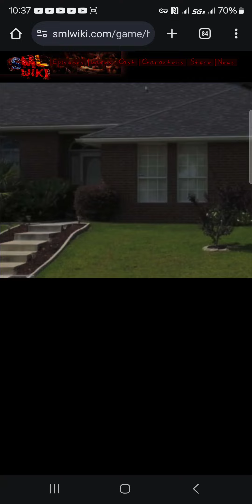SML WIKIHOUSE SHUH SILHOUETTE IS HUNTS ERM NOOOOOO E